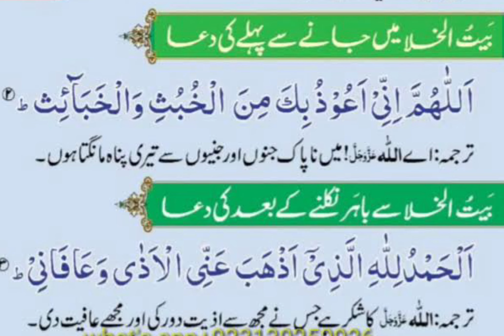HOW TO PREVENT KIDNEY FAILURE.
HOW TO AVOID DIALYSIS
HOW TO PROTECT KIDNEY